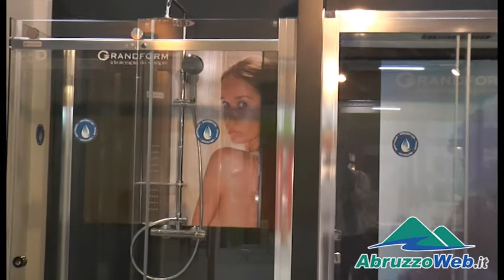2015 05 07 salone della Ric Giovanni Congiu